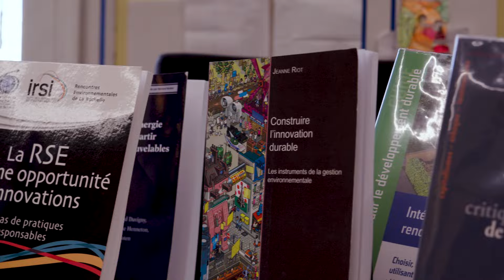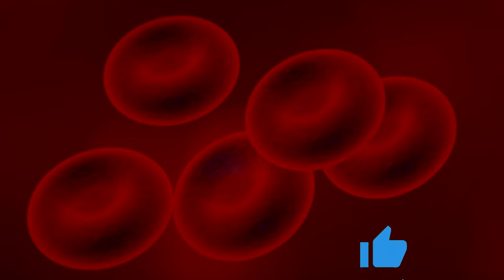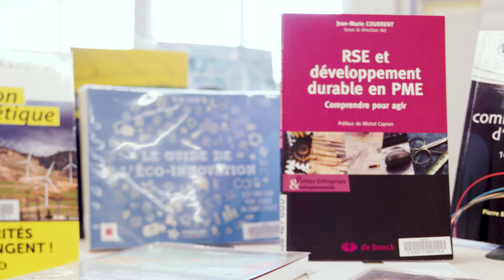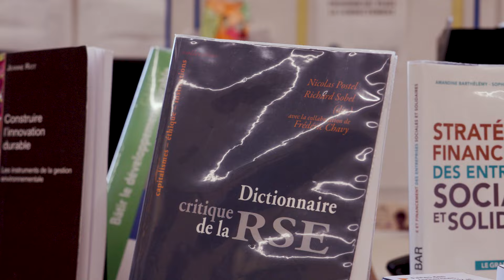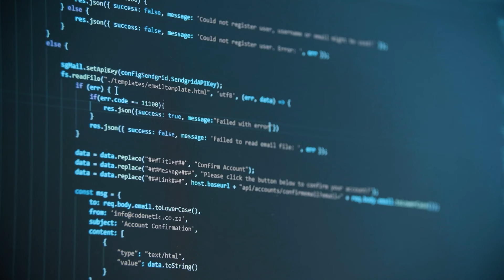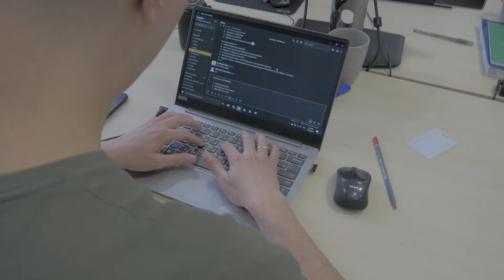Une journée de rentrée sur le campus de Mines Saint-Étienne !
Génération Prépa a passé une journée dans les coulisses de la très prestigieuse école : Mines Saint-Étienne ! Au programme : rencontre avec des étudiants, visite du campus et une interview passionnante avec Monsieur Jacques Fayolle, le directeur de l'école ! 🔥

N'oublie pas de nous rejoindre sur tous nos réseaux pour profiter de tous nos conseils !